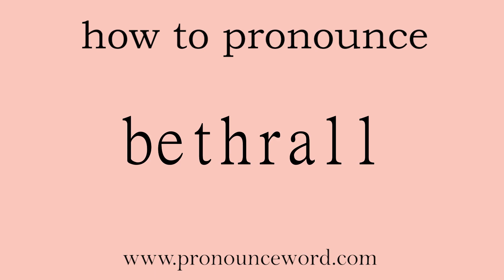bethrall: How to pronounce bethrall in english (correct!).Start with B. Learn from me.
Follow me!Learn from me how to pronounce the word bethrall in english.This video shows you how to pronounce the word bethrall in english.

bethrall